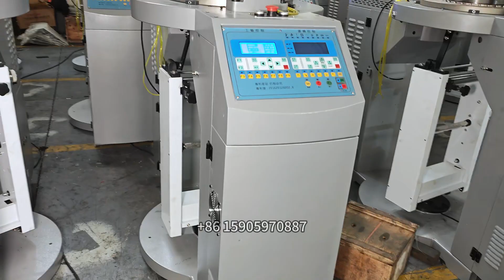EASTINO 10" 25f 816T Double jersey thermal pants stockings circular knitting machine#eastino#